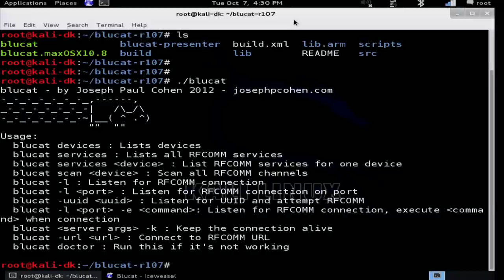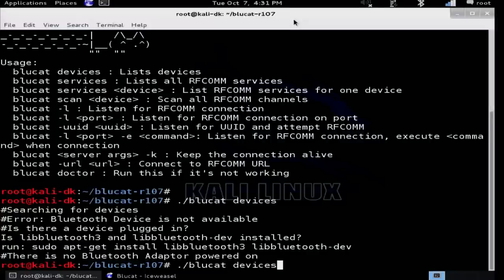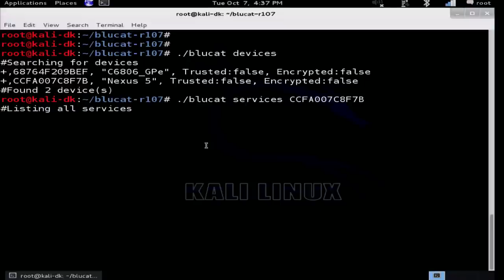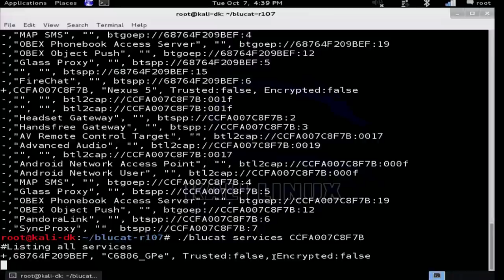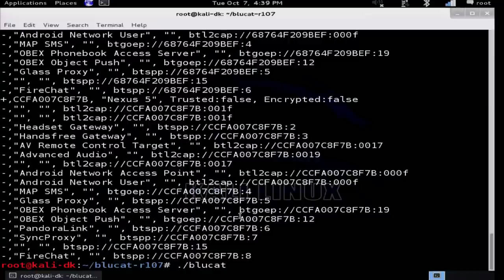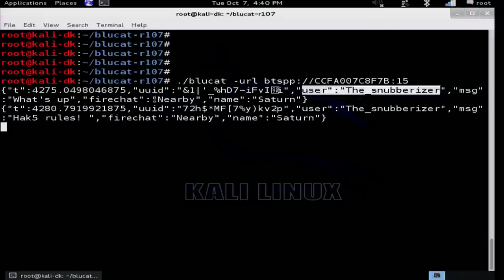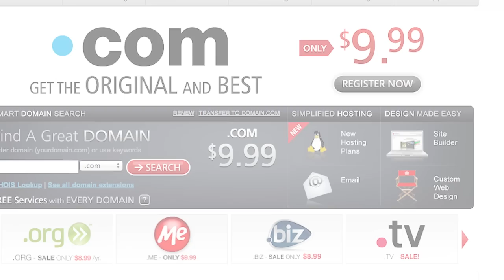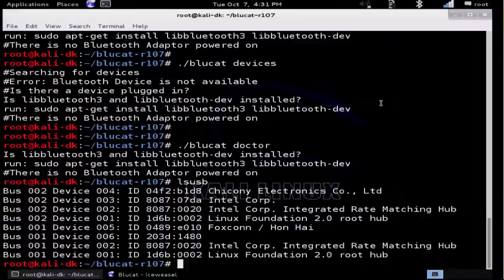Is Firechat Secure? Hak5 1709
Hak5 -- Cyber Security Education, Inspiration, News & Community since 2005:
Open Gardens Fire Chat app enables "off-the-grid" messaging over a WiFi - Bluetooth mesh. While the protocol isn't documented, some ask - is it secure? All that and more this time on Hak5.